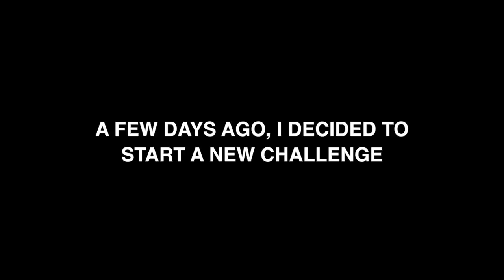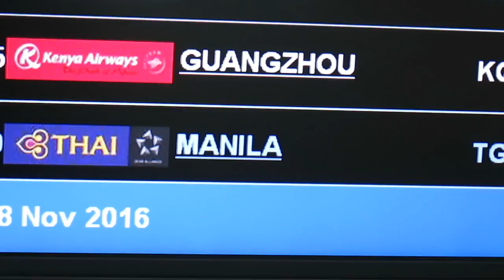A day in Bangkok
We spent a day in Bangkok on our way to Myanmar.